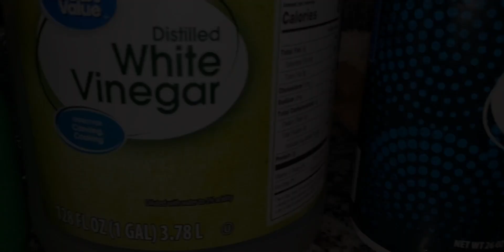Here is What Bert had to you say about the Haitian soup 🍲 joumou